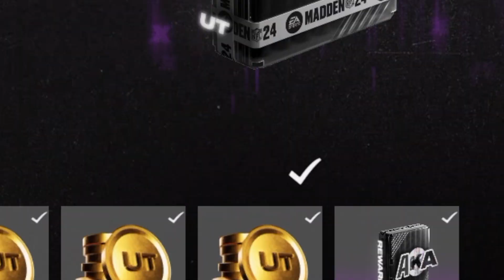The AKA Promo Made Me Over 200k Coins EASY! No Money Spent Ep. 11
EA was in my favor for once and blessed me with a pack that I was able to turn into 200k coins.